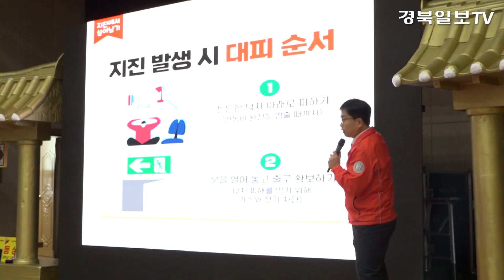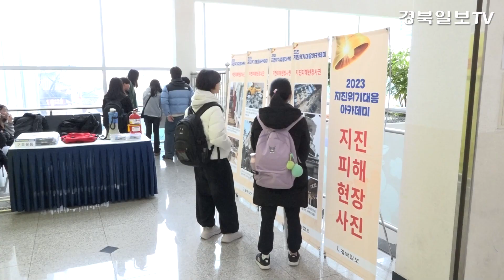[영상] 포항 초등생 지진상식 '쑥쑥'…지진위기대응 아카데미 성료